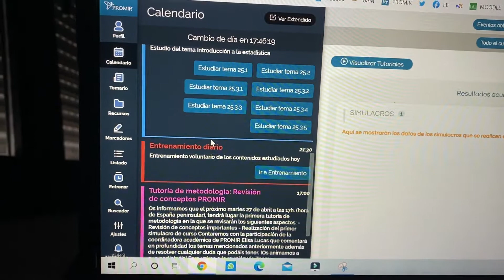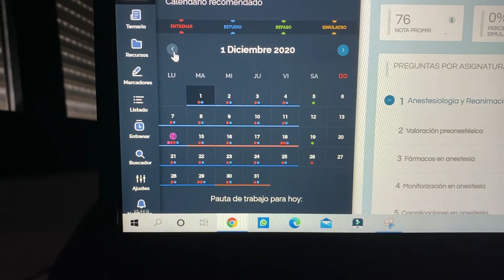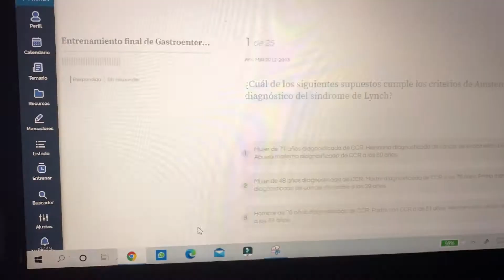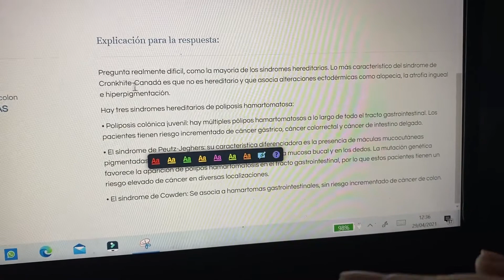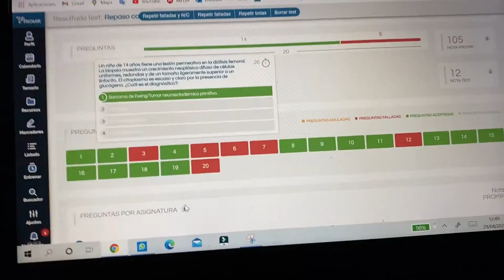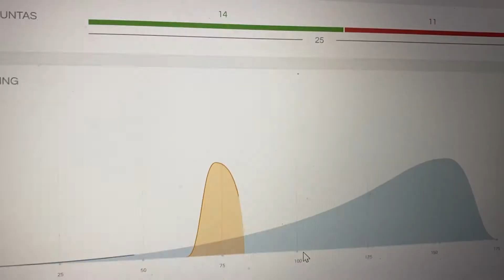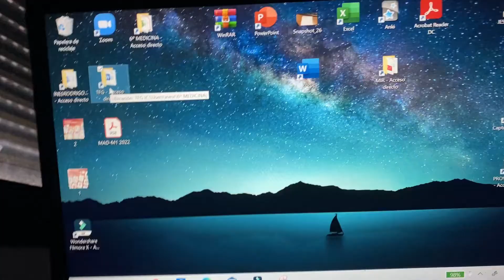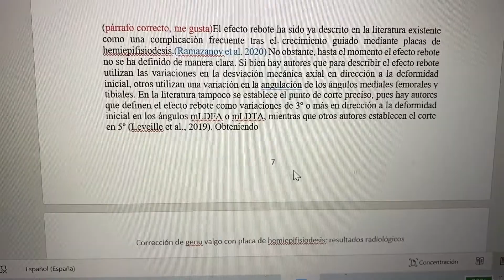UN DÍA CONMIGO como estudiante de SEXTO de MEDICINA sin prácticas. 1ª vuelta MIR ||Medicina con Inés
Hola! En este vídeo me acompañáreis en uno de mis días como estudiante de sexto cuando ya no tenía practicas. Os enseñaré que hacía y cómo aprovechaba para estudiar y ponerme al día con la primera vuelta del MIR.

Espero como siempre que lo disfrutéis muchísimo y os leo por comentarios. Gracias una vez más por el apoyo.

M I S    C Ó D I G O S    D E    D E S C U E N T O
◼️ 5% en copistería online copyfly.es: MEDICINACONINES
◼️30% en resúmenes y flashcards de mirmedic.com: MEDICINACONINES
◼️10% en manuales y cursos de academia PROMIR: MEDICINACONINES

F A Q:
✰ ¿Qué y dónde he estudiado?: Medicina en la Universidad Autónoma de Madrid (UAM)
✰ ¿Qué cámara utilizo para grabar?: sony ZV-1
✰ ¿Qué programa utilizo para editar?: Wondershare Filmora